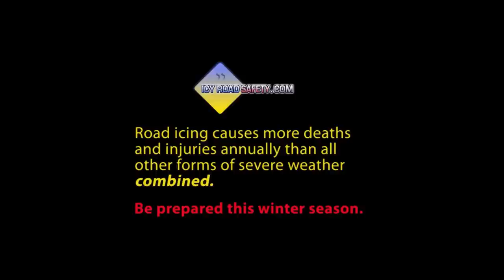HD Tractor-trailer jackknife and Texas icy slides caught on camera - January 24, 2014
**No one was hurt in any of these incidents** Freezing rain creates bridge icing from Houston to Beaumont, Texas on Friday, January 24, 2014.  Copyright strictly enforced. Learn more about driving on icy roads

1.) A tractor-trailer rig hits an icy bridge in Winnie, Texas and jackknifes into the median, barely missing another truck that had lost control moments earlier.

2.) A pickup driver, just warned by the photographer about the ice on the bridge, loses control and slides into the barrier.

3.) Dashcam view of the same incident.

4.) An SUV loses control on an icy bridge in Cleveland, Texas just after rounding the curve out of view.  The sound of the slide is heard.

5.) Dashcam: A pickup nearly slides out of control on I-10 east of Houston, but recovers.

6.) Shots of the tow truck pulling the tractor trailer in shot #1 out of the median.

Catalog HD-TXX-012414A Copyright Dan Robinson. Footage is registered with the US Copyright Office.